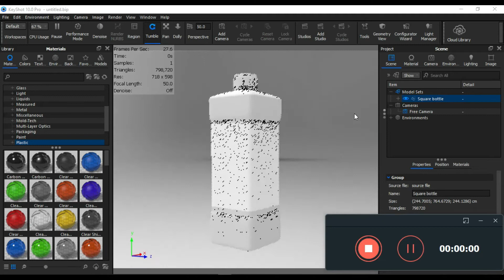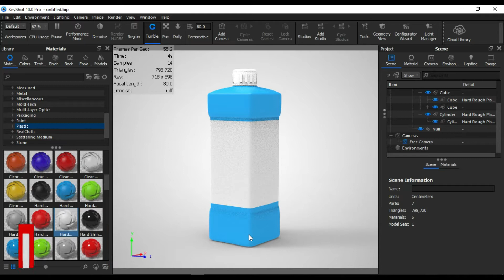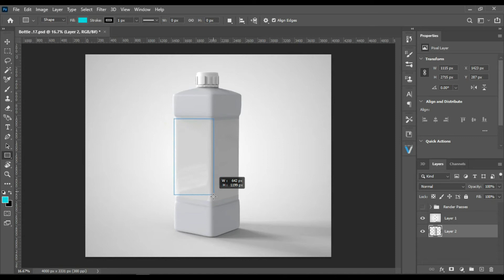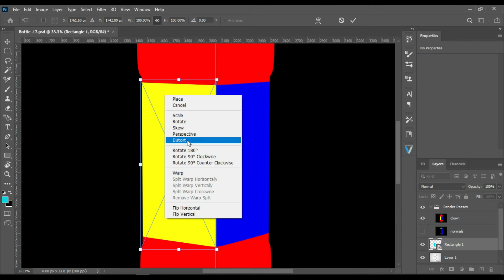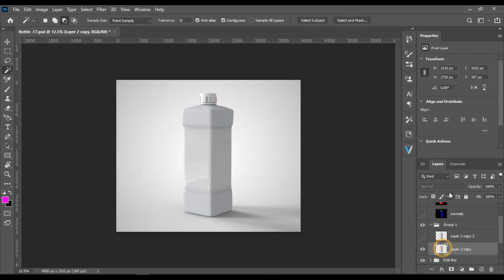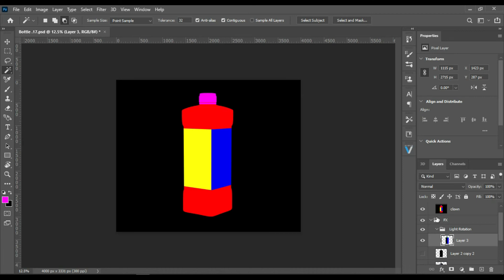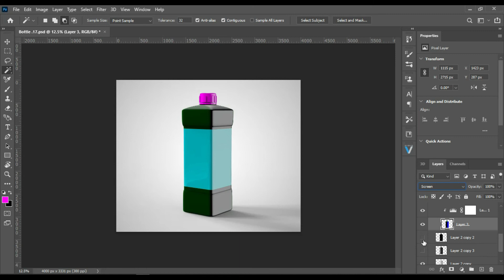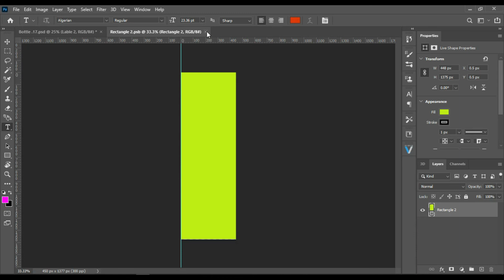How to design a Square Bottle Mockup |packaging mockup| Photoshop Mockup Tutorial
How to design a Square Bottle Mockup | Photoshop Mockup Tutorial
How you can easily design a  Mockup in Photoshop. This video is in 2 Parts

00:00 3D Visualization.
07:00 PSD Mockup Creation.